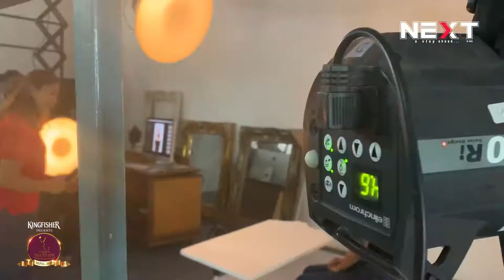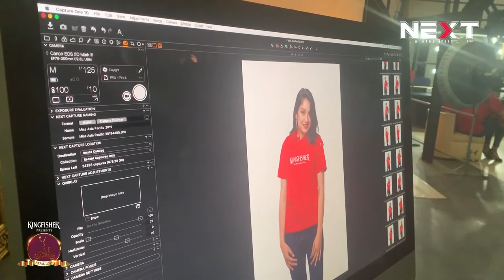MAPI NEPAL 2019 Profile Photoshoot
MISS ASIA PACIFIC INTERNATIONAL NEPAL 2019 PROFILE PHOTO SHOOT at CREATIVE D. STUDIO (RAJ BHAI SUWAL)

Presented By : Kingfisher Nepal
Educational Partner : Aspire Career Education Consultancy
Official Dress Designers : IEC School of Art & Fashion
Make Over Partners: Stage Line & Lisap Milano
Official Print Partner : The Himalayan Times
Creative Partner: Next Media Pvt. Ltd